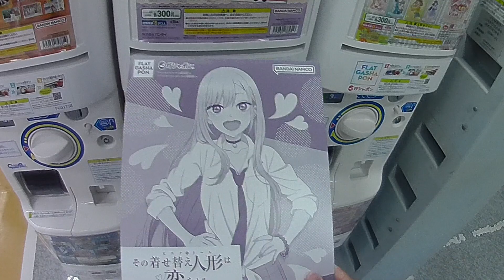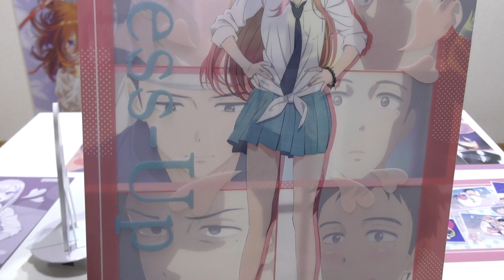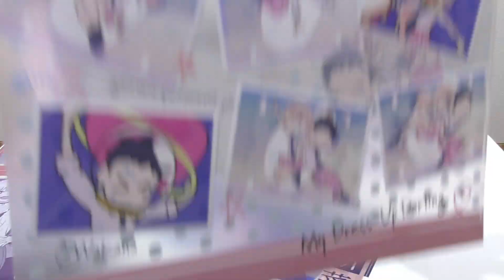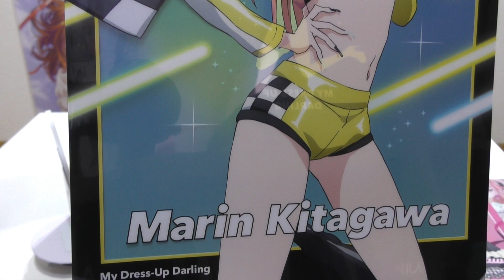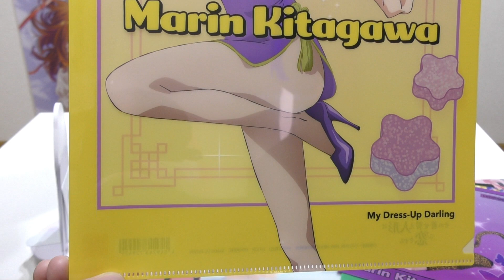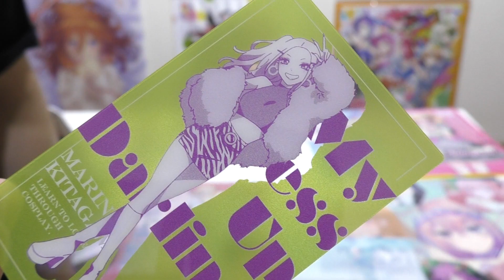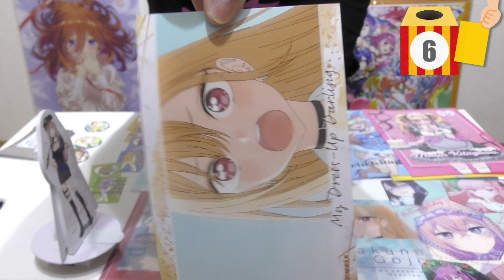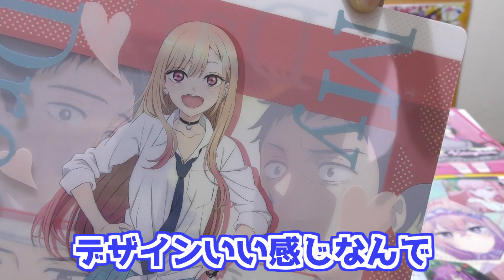デザインが凝ってて300円の良コスパガチャ！フラットガシャポン着せ恋クリアファイル回してみた＆海夢のコスプレ七変化グッズ開封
平らなグッズ専用のフラットガシャポンにTVアニメ「その着せ替え人形は恋をする」のA4クリアファイルが登場！
海夢や紗寿叶、心寿にごじょーくんとメインの4人が8種のデザインでラインナップ
全種揃うまで回してみました～
その他、アニメイトでもフェア開催中の「海夢のコスプレ七変化！」グッズも開けてみました！
★「その着せ替え人形は恋をする」サマーフェアinアニメイト詳細

■BGM
DOVA-SYNDROME